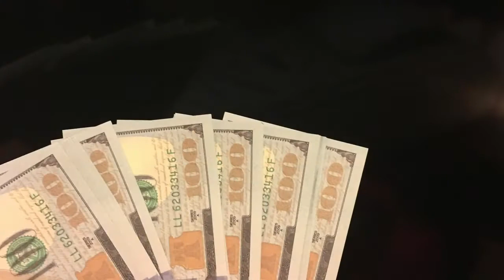Bluee STYLEZZ & Jeremy Stein- Walk Thru" Fixmix/remix 2017